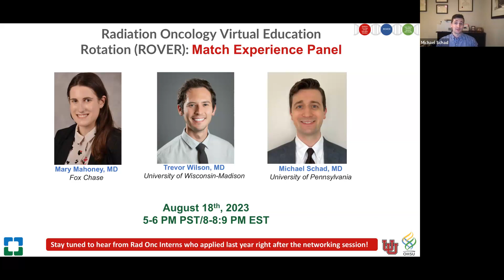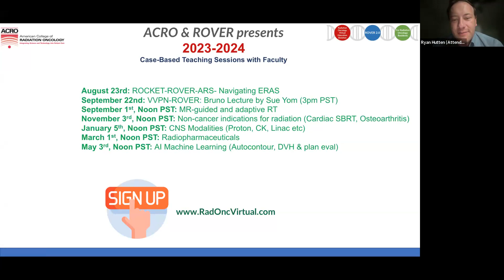ROVER 2023 Networking Intern Panel